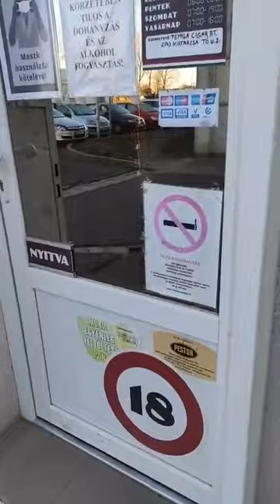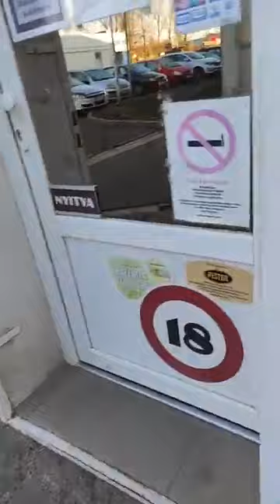Ma reggeli adásom ! Lakatos Ibolyának üzenek ! érdemes meg nézni 💯💯💯